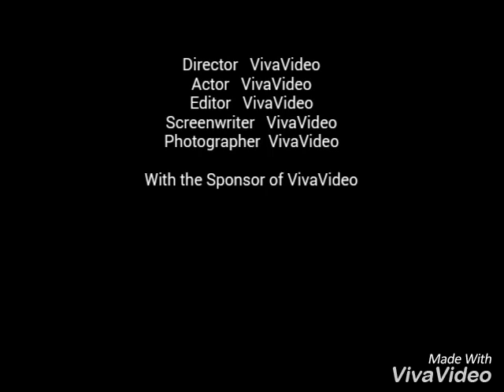art cafe| DIY border designs|CORNERS & FRAMES ❤ BORDER DESIGNS ON PAPER ❤ BORDER DESIGNS FOR PROJECT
6 Border Designs | Border Designs On Paper | Project Designs | Project File Decoration Ideas.
     Hello friends, in this video we will share some project file border designs with you. if you are confused and thinking how to draw beautiful and creative project file border designs , you can check our channel's videos and you will find so many project design and border designs. You will get all kind of project design ideas on our channel. We make border designs on paper. You will get project file design,  project file decoration ideas, file decoration design, project work design and design for project work etc.. In most of our videos, we will show you how to decorate your project file with attractive border/frame design. You can use this border design in your school project. On our Channel, you will get so many project file design ideas, border designs on paper, project decoration ideas,How to decorate project file front page, How to decorate project file , How to decorate project file pages

New and easy project file decoration ideas!  In this drawing tutorial I show you how to make easy corners, frames and border designs for school projects. They are  9 cute and easy corners, frames and borders for adding decoration to your planner, bullet journal, valentine's cards and so on

here are some beautiful and awesome designs  that you can easily make and get full marks and you can easily make your projects beautiful

hope you gyzzz like my video .